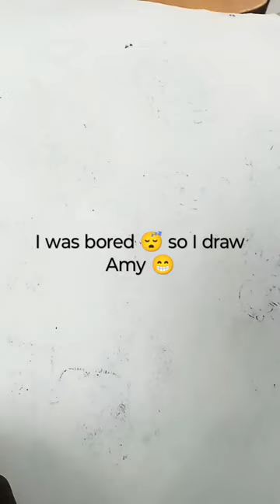upgrading Amy Rose